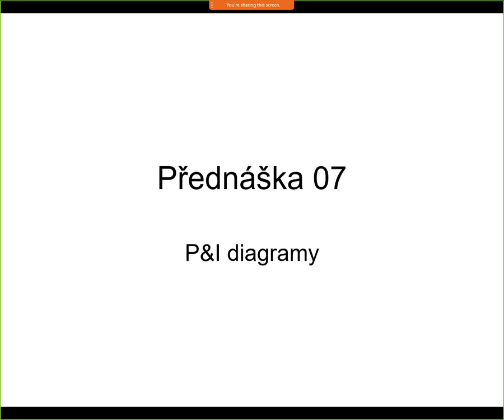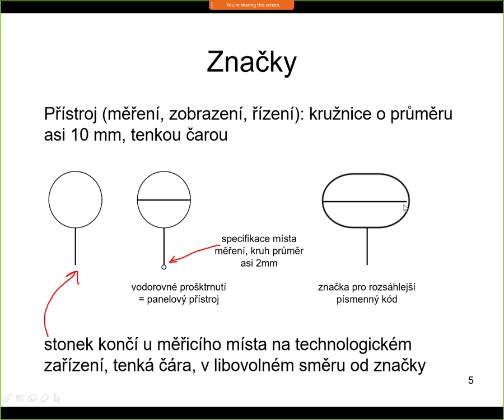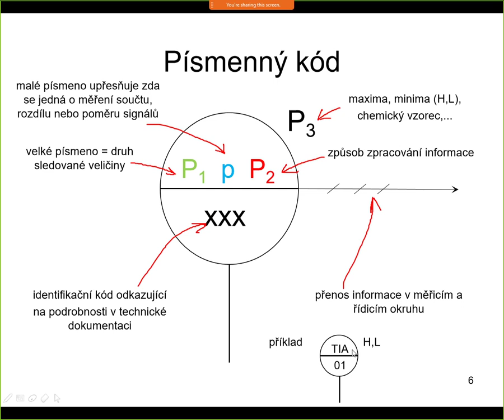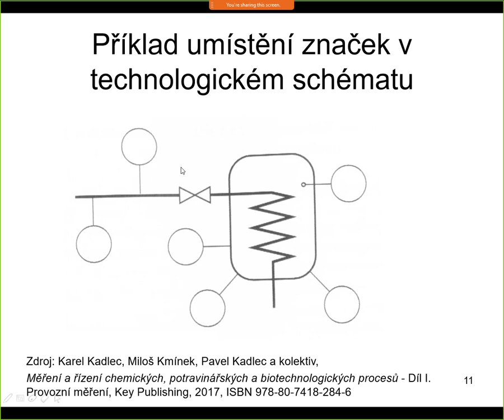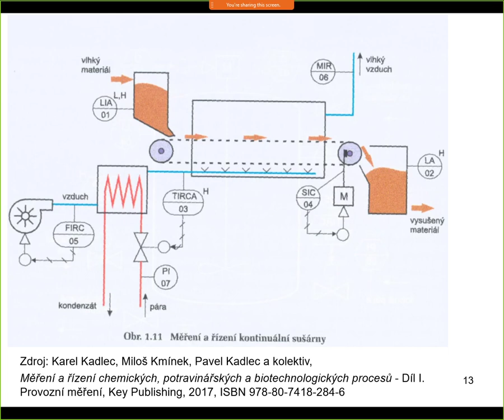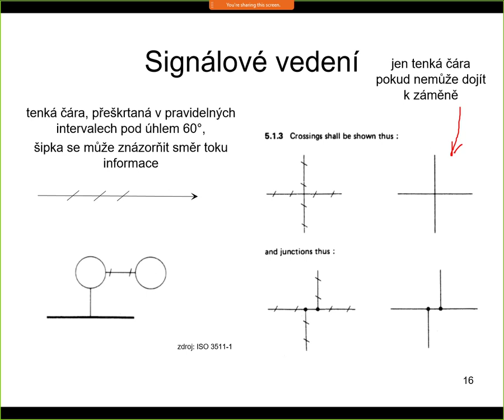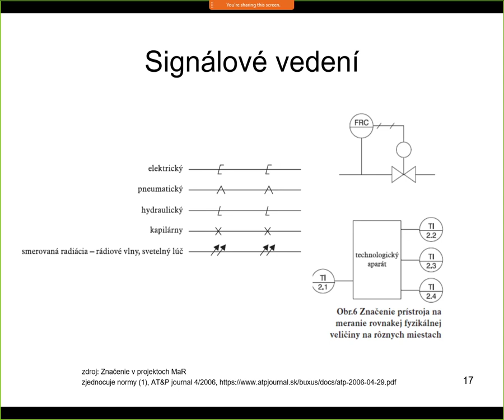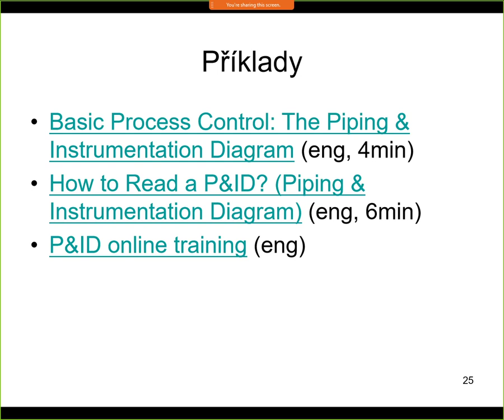Senzorické systémy LS19/20 - Přednáška 07 - P&I diagramy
P&I diagramy